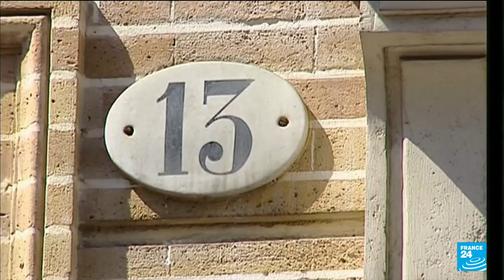Football : décès de Just Fontaine, l'homme aux treize buts • FRANCE 24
Le Français Just Fontaine, recordman du nombre de buts inscrits lors d'une phase finale de Coupe du monde (13) en 1958, est décédé à l'âge de 89 ans, a-t-on appris mercredi auprès de sa famille.